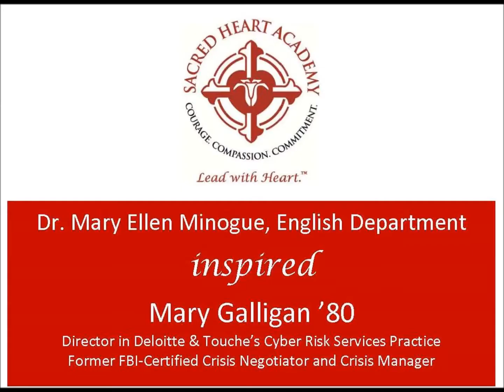SHA giving Day 2017 - Mary Galligan '80